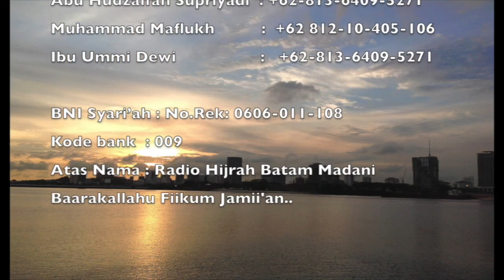Ustadz Abduh Arrosyad.BA,Hafidhohullah - Kajian Tauhid - 16-Jumadil Akhir-1439H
Kajian Bakda Isya' di Markaz Alqudwah Tembesi Tower Batam bersama Ust.Abduh Arrosyad.BA hafidhohullah dengan Pembahasan Kitab Tauhid.
💳 BNI Syari’ah
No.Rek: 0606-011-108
Kode bank: 009
A/n : Radio Hijrah Batam Madani

💌Informasi & konfirmasi ke :
[Ustadz Adil Harahap, Lc.]
[Ustadz Abu Fathiya Amin]
[Al-Akh Supriyadi]
[Ibu Ummi Dewi].